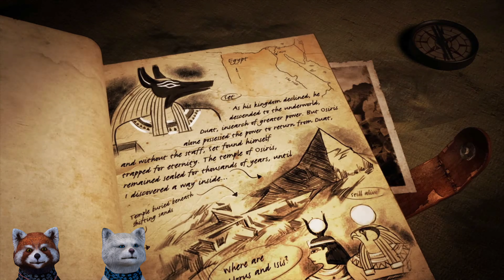Lara Croft und der Tempel des Osiris #1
Lara Croft und der Tempel des Osiris Let's Play Deutsch auf PC.
Lara Croft und der Tempel des Osiris ist die Fortsetzung von Lara Croft und der Wächter des Lichts.
Der Temple des Osiris spielt in der Wüste Ägyptens. In ihrem Abenteuer muss Lara sich mit dem Schatzjäger Carter Bell und den Göttern Horus und Isis zusammentun, um den Gott Seth zu besiegen. Während Lara und ihre Begleiter gegen die Elemente der Natur kämpfen und sich durch uralte Gräber bewegen, werden sie gegen Gottheiten und Kreaturen antreten. Das Schicksal der Welt steht auf dem Spiel und Lara muss die Fragmente Osiris‘ wiedererlangen.

Plattformen: Nintendo Switch, Xbox One, PlayStation 4, Google Stadia, Microsoft Windows
Modus: Mehrspieler
Designer: Alisha Thayer
Genres: Jump ’n’ Run, Shooter-Spiel, Action-Adventure, Puzzlespiel, Adventure
Datum der Erstveröffentlichung: 8. Dezember 2014
Herausgeber: Crystal Dynamics, Square Enix, Square Enix Europe
Entwickler: Crystal Dynamics, Feral Interactive, Nixxes Software